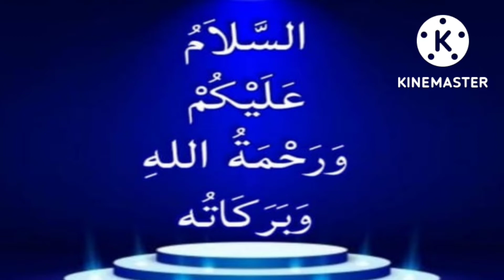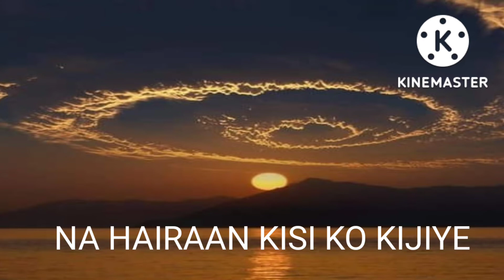URDU BEST TWO LINE POETRY EPISODE NO.373